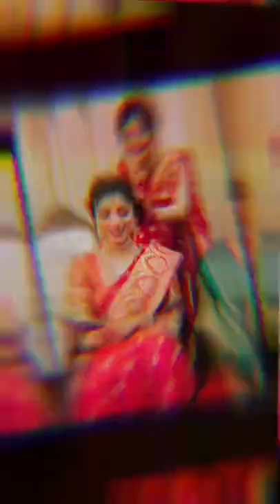MarathiWedding pictures 😍 Don't Miss It😍